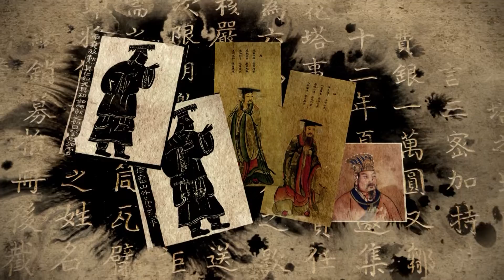[K-MOOC] 철학테제 홍보영상